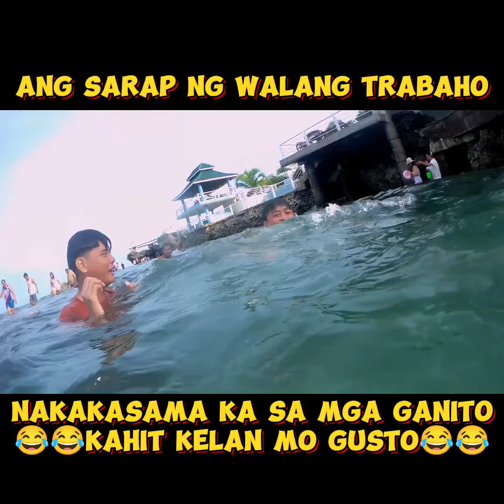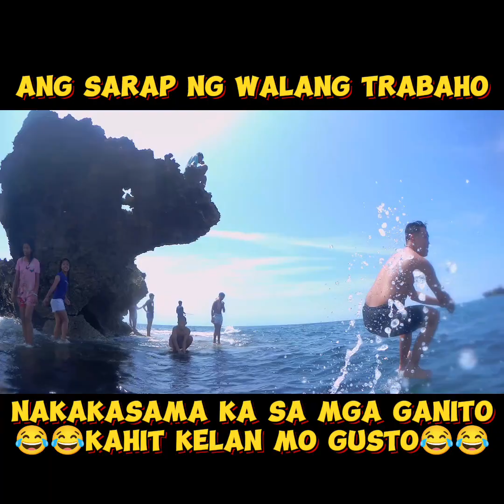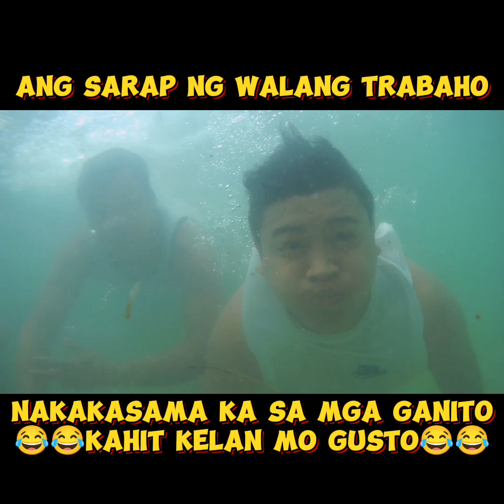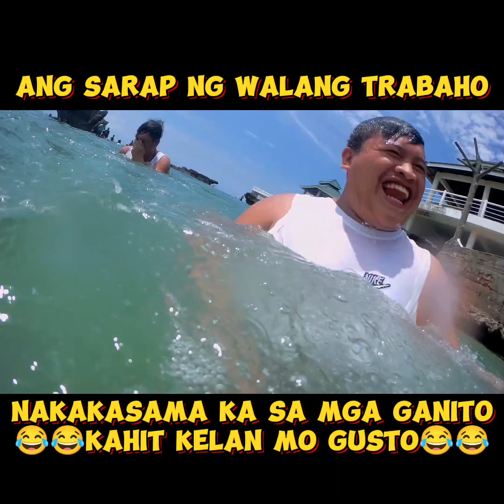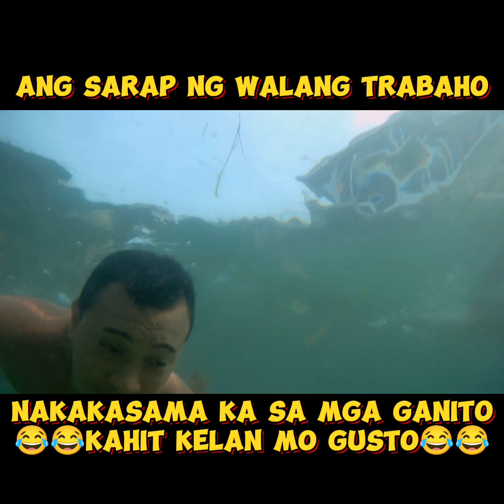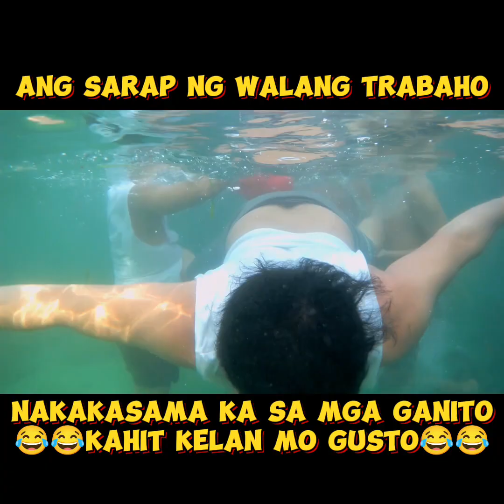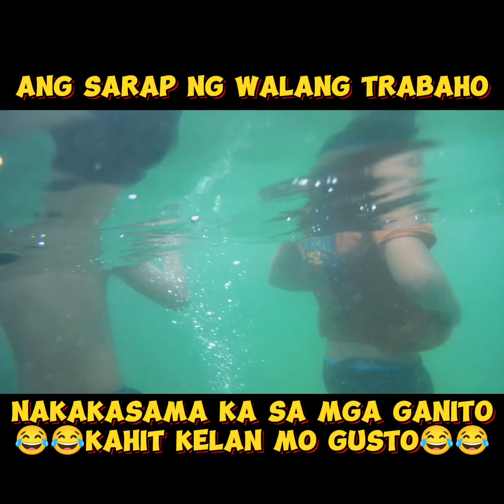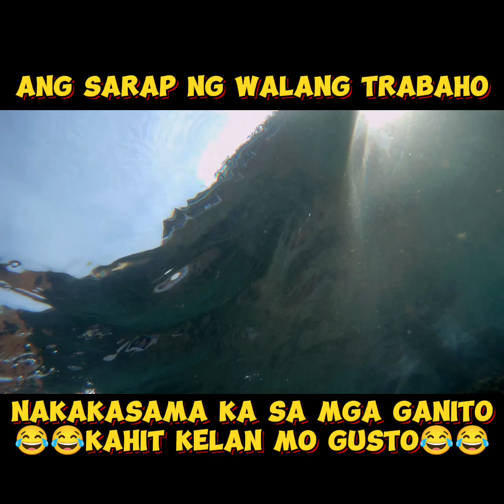Patar White sand beach bolinao panggasinan sisid moments 2k24